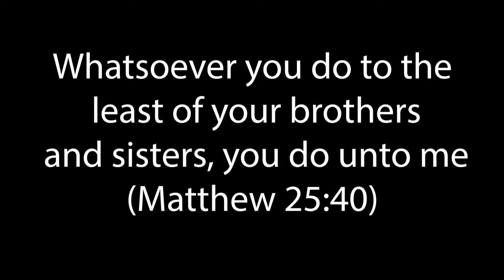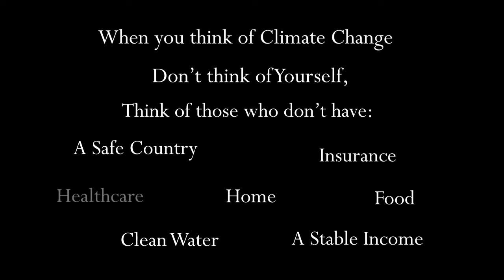Xavier Week: Caring for our Common Home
This video kickstarts Xavier Week 2022 @ McQuaid Jesuit as we examine the themes of Laudato Si and the challenge of Caring for our Common Home. Produced by Stanislaw Wojciechowski '22